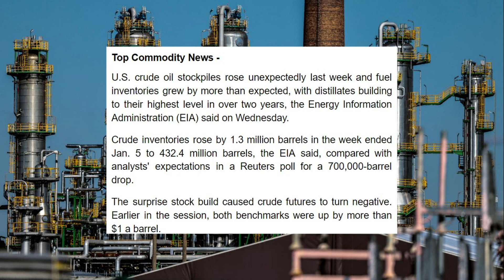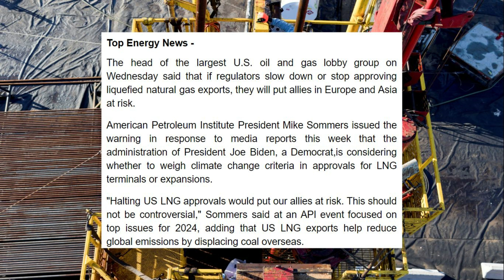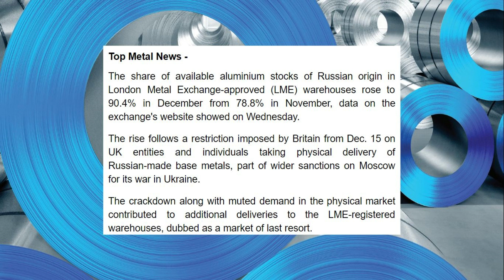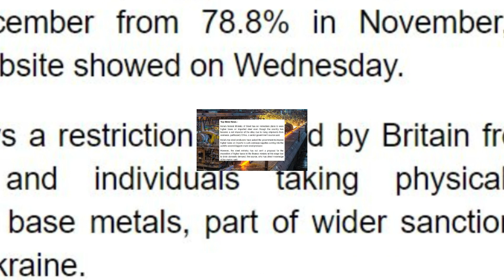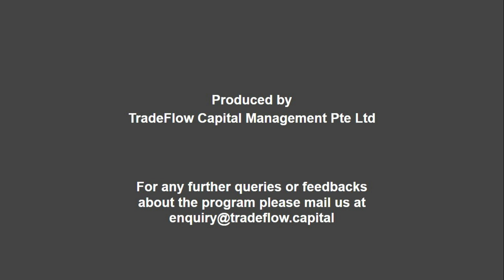Oil Up, Stockpiles Surge! Energy Alert, Renewables Push! Russian Aluminium Dominance!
- Oil inches higher as Middle East tensions heat up
- US oil stockpiles rise more than forecast, distillates build to Sept 2021 high

- Oil, gas lobby group warns against US slowing LNG approvals
- Renewable energy growth must accelerate to reach 2030 goal

- Share of Russian aluminium in LME warehouses rises to 90%
- India's steel ministry not seeking higher import taxes

- Soybeans near 2-year lows as South American supply outlook improves